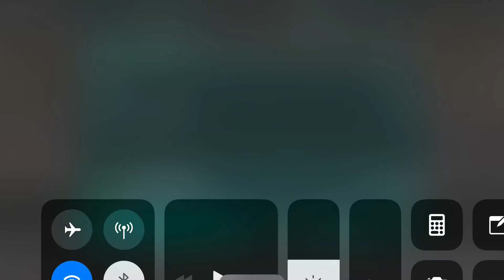FIFA Mobile / PSG - LORCA / Spain 1.3 Match